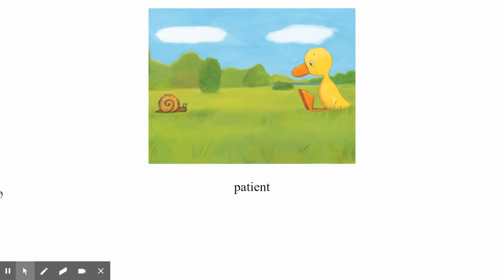Duck & Goose, How are you feeling by Tad Hills.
A bedtime story for kids about feelings.